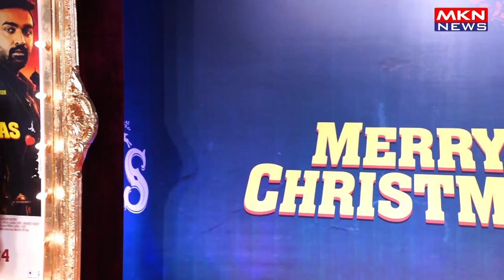RED CARPET PREMIERE OF THE MOVIE MERRY CHRISTMAS 06